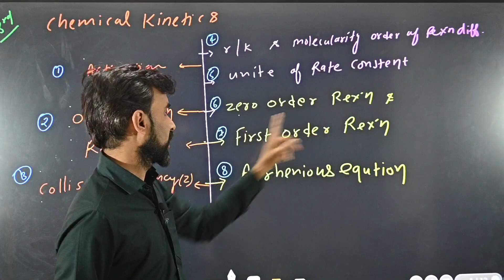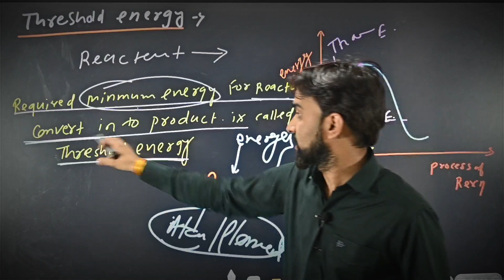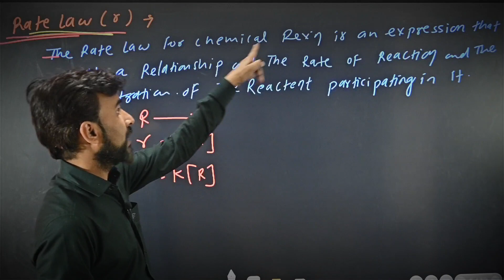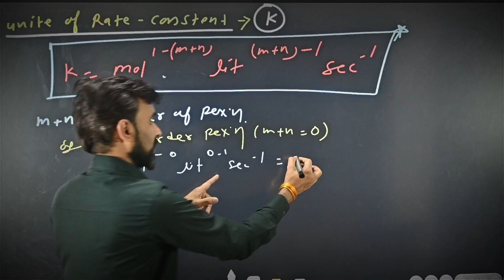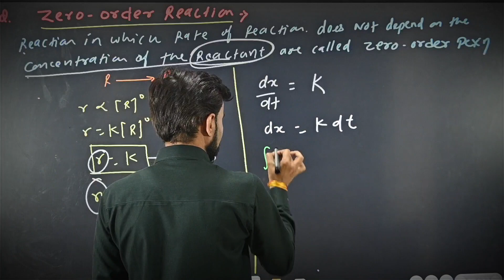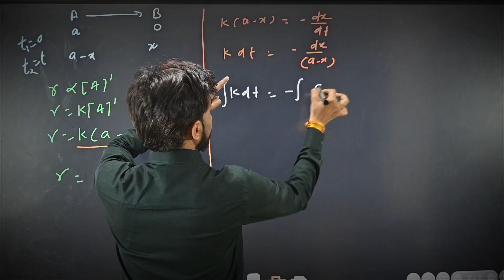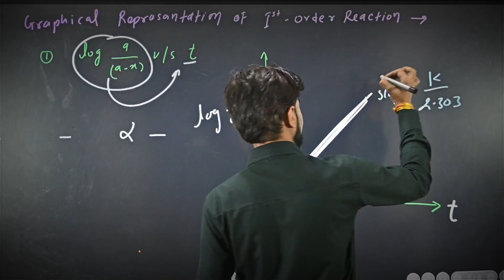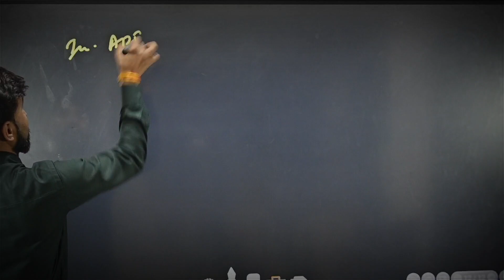Complete Chemical kinetics in one shot mpboard# class 12th All Important Questions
Complete important One for 1 Day Last Time k liye .❤️ mpboard chemistry#

mp board,
about mp board,
mp board 10th science important questions 2023,
mp board pre board paper,
mp board pre board 2024,
mp board pre board paper 2024 hindi,
mp board pre board paper 2024 set b,
mp board pre board paper 2024 solution,
mp board science paper 2023,
10th mp board science imp questions,
mp board social science paper 2023,
mp board science important questions,
mp board science class 10 chapter 1 hindi medium,
mp board science paper 2023 class 10,
mp board science,
mp board social science,
mp board pre board paper 2023,
mp board vs cbse vs icse,
mp board admit card 2024 without application number,
mp board 12th result without application number,
mp board admit card 2023 without application number,
mp board admit card 2024 without roll number,
mp board result without application number,
mp board fail,
mp board today news,
mp board social science class 10 chapter 1,
mp board official,
mp electricity board vs shail kumar,
mp board or cbse me kya antar hai,
madhya pradesh up board,
mp board vs up board,
is mp board easier than cbse,
mp board pre board paper 2024 class 10,
mp board pre board paper 2024,
mp board vs cbse,
mp board marksheet in digilocker,
mp board best of five scheme 2024,
mp board syllabus of class 12th 2023-24,
mp board of secondary education,
mp board fill in the blanks,
mp board school in indore,
mp board school in bhopal,
mp board 9th class maths in hindi,
mp board 10th marksheet date of birth correction,
mp board 10th class maths in hindi,
mp board mp,
mp board by dr harshal,
mp board teacher,
mp board private,
mp board with raghvendra pal,
mp board syllabus of class 10th 2023-24,
mp board syllabus of class 12th 2023-24 english medium,
mp board mahiya mahiya par,
mp board previous year question papers class 10,
mp board per coin kaise kamaye,
mp board par paise kaise kamaye,
mp board previous year question paper,
mp board previous year question paper 12th hindi,
mp board old marksheet download,
mp board old result kaise dekhe,
mp board old paper kaise download kare,
mp board syllabus of class 12th 2023-24 biology,
mp board last 10 days strategy,
mp board last 10 years papers class 12,
mp board last 10 years papers,
mp board last 5 years paper 12th,
mp board mein best of five hai ya nahin,
mp board syllabus of class 12th 2024,
mp board admit card 2024 without registration number